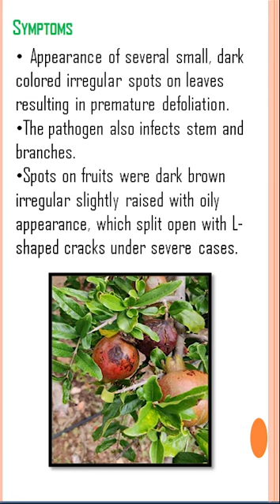Bacterial Blight of Pomegranate| Botanical studies.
In this video you will study the disease Bacterial Blight of Pomegranate